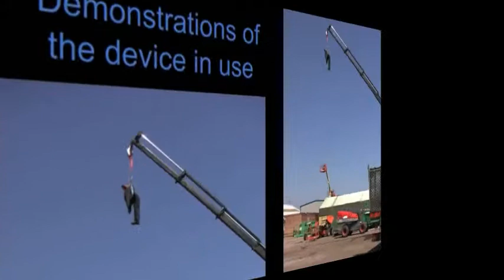HARNAISPRO ANTICHUTE A RAPPEL AUTOMATIQUE AVEC DESCENDEUR REGULE INTEGRE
HARNAISPRO ANTICHUTE A RAPPEL AUTOMATIQUE D’UN CABLE ACIER GALVANISE, DIAMETRE 4,8 MM, AVEC DISSIPATEUR D’ENERGIE INCORPORE, TEMOIN DE CHUTE ET DESCENDEUR REGULE INTEGRE. Testé pour utilisateur pesant jusqu’à 136 kg. Permet à l’utilisateur de stopper une chute dans les meilleures conditions et de s’auto-évacuer seul (après arrêt de la chute, le dispositif régule automatiquement la descente jusqu’au sol).
Equipé d’un mousqueton aluminium automatique double linguet ouverture 25 mm, doté d’un témoin de chute. Dissipateur d’énergie intégré. Coquille de protection en aluminium à haute résistance aux chocs. Cône d’utilisation du câble allant jusqu’à 30°. Utilisable dans des variations de températures comprises entre –30°C et +50°C. Vitesse de descente contrôlée de 0,7 m/s. Charge nominale minimale de 50 kg. Dispositif conçu pour le sauvetage d’une personne à la fois. EN 341:2011/1C, EN 360:2002. Nombre autorisé de descentes en cas d’évacuation de plusieurs personnes l’une après l’autre (sur base de personnes pesant 100 kg) : HPIK42-HAS9, 56 descentes / HPIK42-HAS18, 28 descentes.